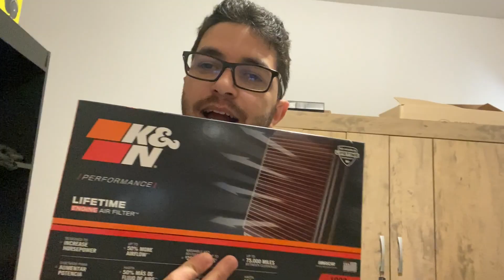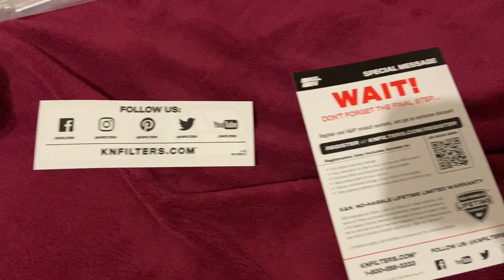FILTRO DE AR K&N NA CB1000R NSC DÁ DIFERENÇA?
🗣️ NESSE BREVE VIDEO VAMOS VER SE COLOCAR O FILTRO DE AR K&N DA DIFERENÇA OU NÃO NÁ MOTO!

😁😁 DESCULPA QUALQUER ERRO, DESDE JÁ AGRADEÇO A TODOS. 😁😁

👍🏻👍🏻 SIGA O CANAL PARA MAIS NOVIDADES! 👍🏻👍🏻